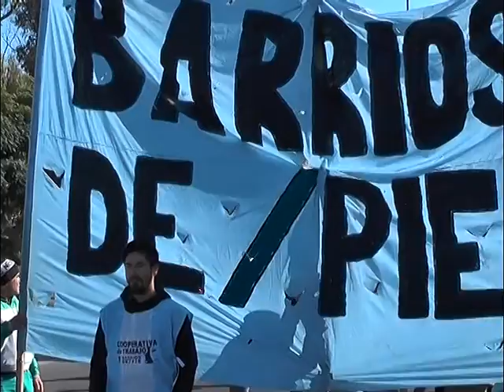LA PLATA: "MIL CORTES" POR LA EMERGENCIA ALIMENTARIA